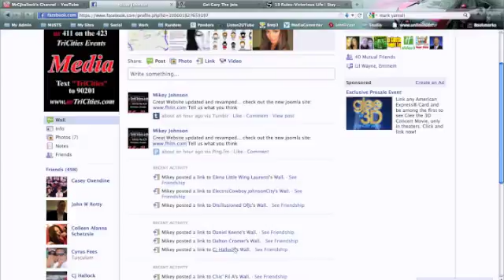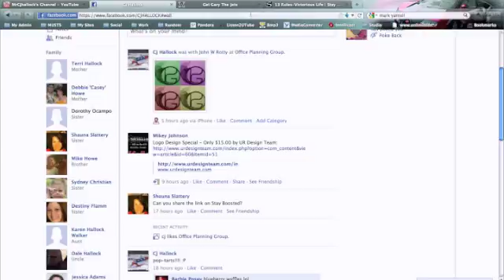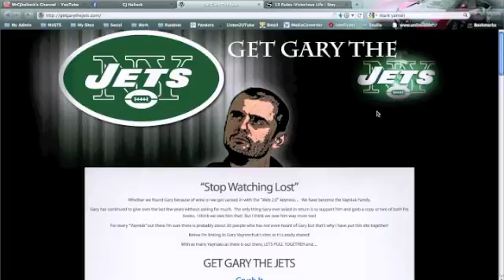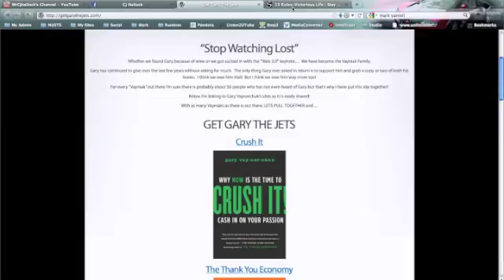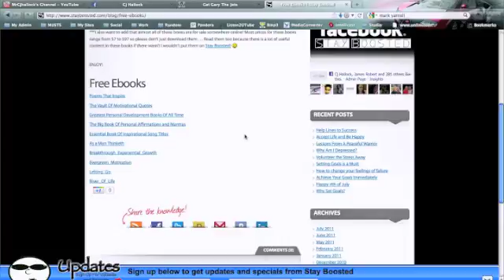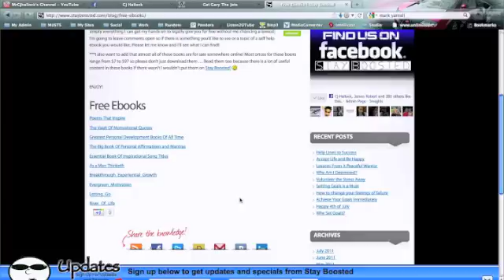Random Thoughts 7-26-11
Mark Yarnell